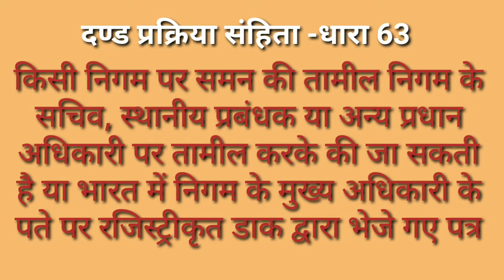Section 63 Cr.P.C. || Service of summons on corporate bodies and societies || समन ||Adv D. P.Pandey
Section 63 Cr.P.C.
Service of summons on corporate bodies and societies.
निगमित निकायों और सोसाईटीयो पर समन की तामील

Advocate D.P.Pandey
Consultant  for Crime (Women and Child Crime)
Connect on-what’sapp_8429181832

Summonshowserved in hindi
summons kon bhejata hai
summon kya hota hai
summun kaisa hota hai
summons kise bheja jata hai
summon court kab bhejati hai
summon ke bad nayayal nahi jane par kya hoga
abhiyukat ko court summon kab bhejati hai
summons kaa tamil kaise kiya jaye
summons ka tamil ki jankari
summons ke sambandh me jankari
kisi sanstha par summons ki tamil kaise karaiyi jayegi
kampani ko summons ki tamil
sosaiti ko summons ki tamil
summons par hindi me video
summons par hindi me jankari
summuns ko kis dhara me bataya gaya hai
summons kis dharaa ke antargat bheja jata hai